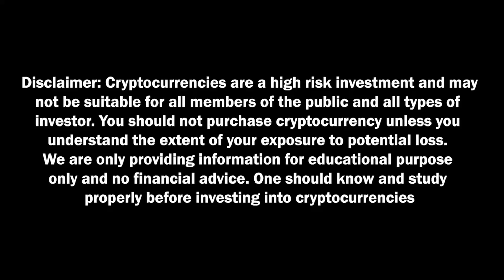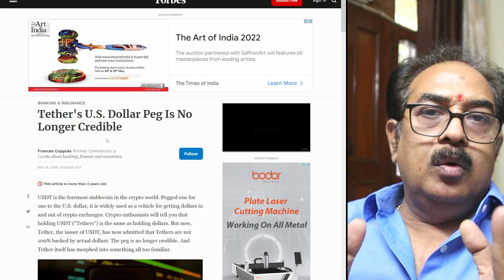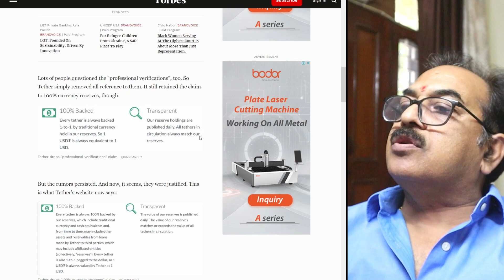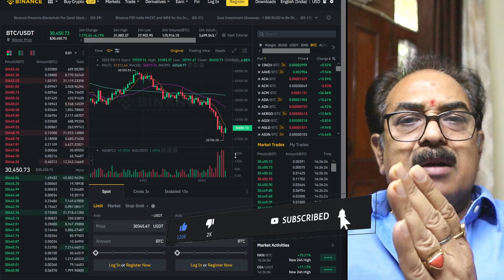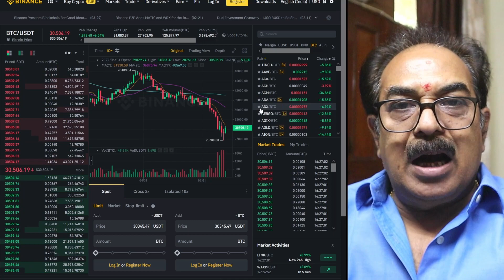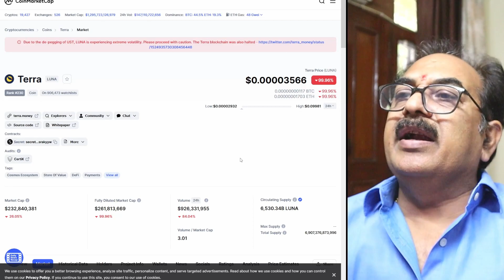Tether (USDT) भी ख़त्म हो सकता है? WILL UST and LUNA EVER Recover ? EXCHANGES REMOVING LUNA!!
USDT in Danger? Tether (USDT) भी ख़त्म हो सकता है?  WILL UST and LUNA EVER Recover ? EXCHANGES REMOVING LUNA!!
is video mai hamne baat ki hai kya ane wale time me tether USDT bhi UST LUNA ki tarah khatam ho sakta hai ? kyon sawdhan rahne ki zarurat hai?  kya LUNA yaa  UST aane wale samay me fir se zero se hero ban sakt hai ? iski team kya kar rahi hai isko up karne ke liye, aur binance sahit Indian exchange ne bhi LUNA delising chalu kar diya hai. Video Zarur Dekhen kyon ki aur bhi btc ki achchi news aa rahi hai aur ant me kya Btc fir se all time high banayega aur kab tak 👍